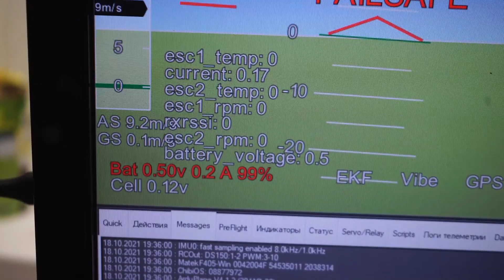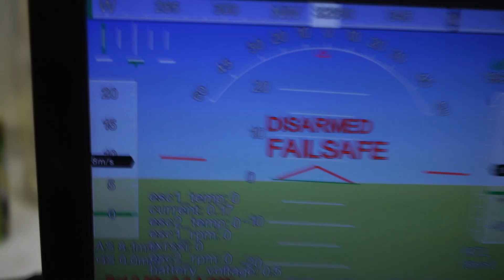Дую в датчик воздушной скорости (трубка ПИТО) под разными углами